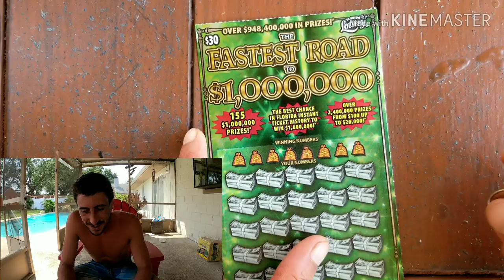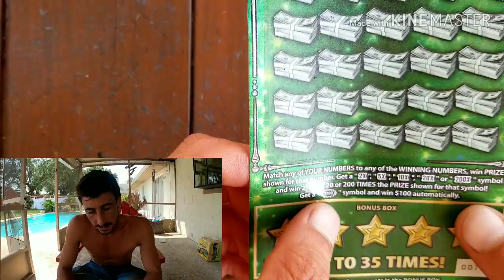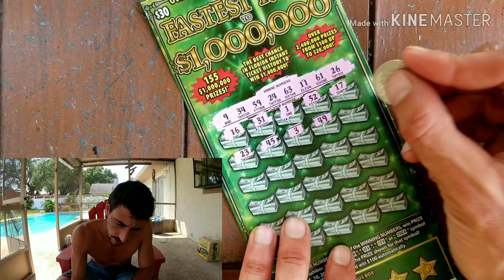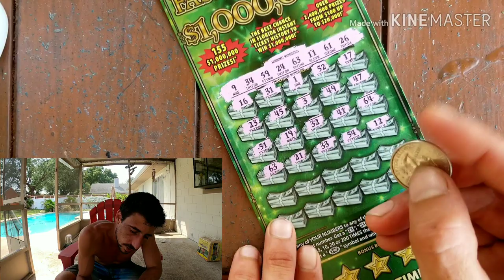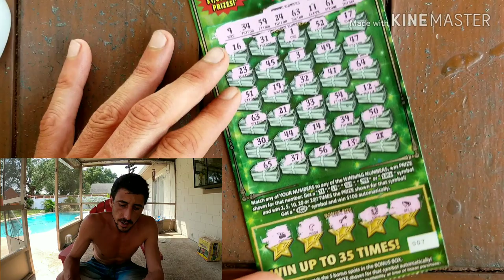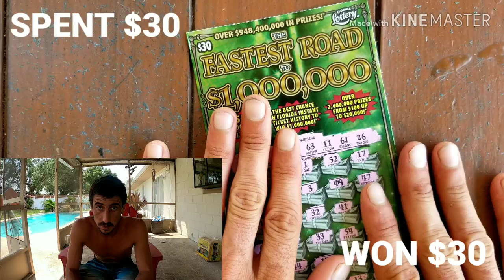$30 FASTEST ROAD TO $1,000,000 SCRATCH OFF TICKET | FLORIDA LOTTERY